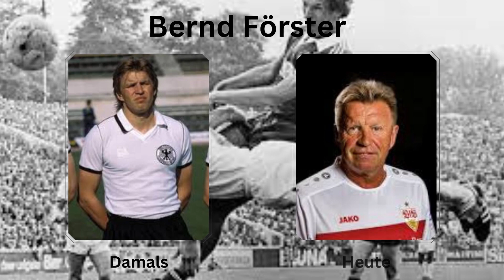EUROPAMEISTER 1980 DEUTSCHLAND / Die Spieler damals und Heute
Fußball-Europameisterschaft 1980

Die Endrunde der 6. Fußball-Europameisterschaft wurde vom 11. bis zum 22. Juni 1980 in Italien ausgetragen. Am Endrundenturnier nahmen erstmals acht statt bislang vier Nationalmannschaften teil, die in 14 Spielen den Sieger ermittelten.@ Wikipedia
Meister: Deutsche Fußballnationalmannschaft
Datum: 11. Juni 1980 – 22. Juni 1980
Torschützenkönig: Klaus Allofs (3 Tore)
Anzahl Nationen: 8 (von 32 Bewerbern)
Endspiel: 22. Juni 1980 in Rom
Europameister: BR Deutschland (2. Titel)
Zuschauer: 350.655 (⌀: 25.047 pro Spiel)